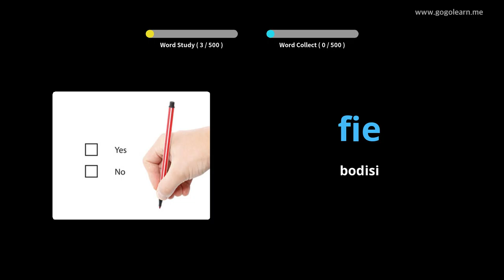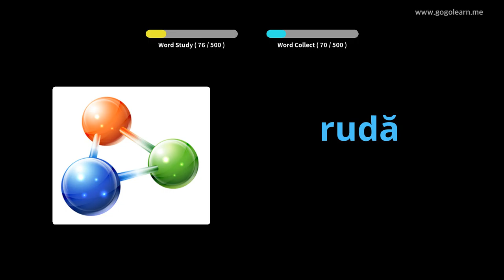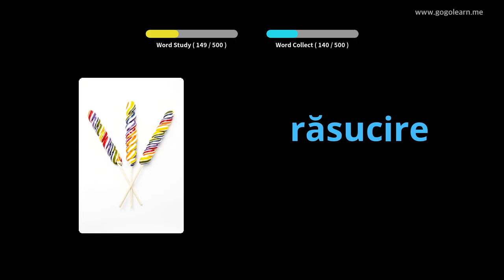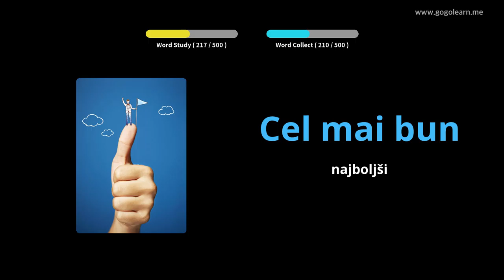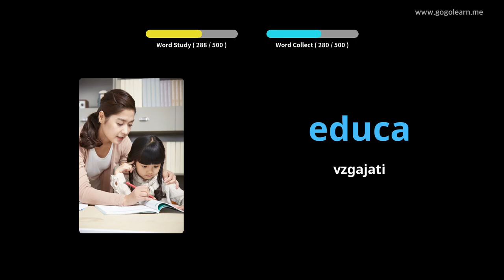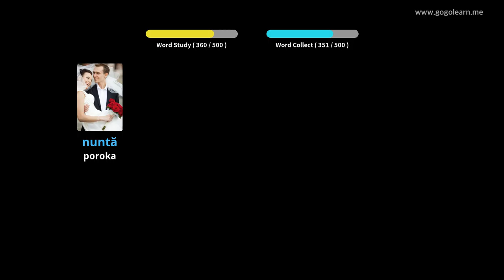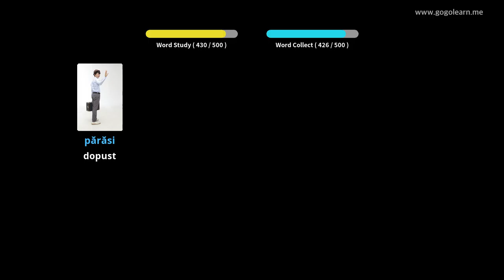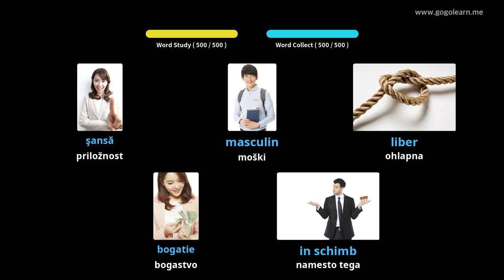Osnovna srednja šola Romunskega besedišča | Golearn